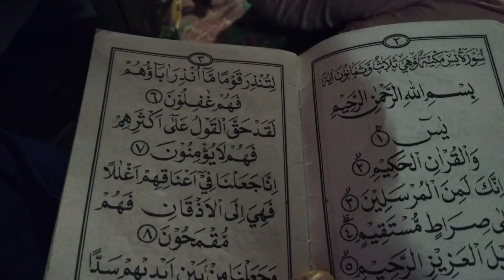Dulu artis Pantura sekarang jadi bos gedang